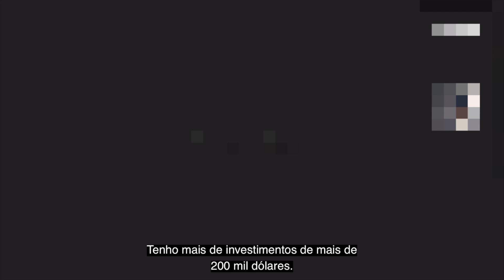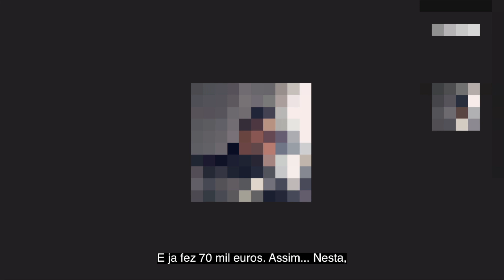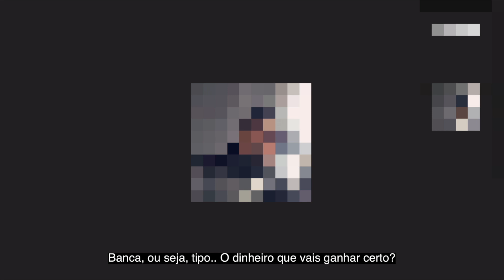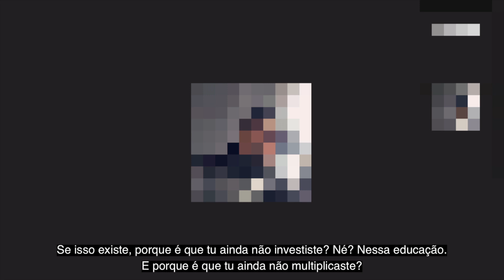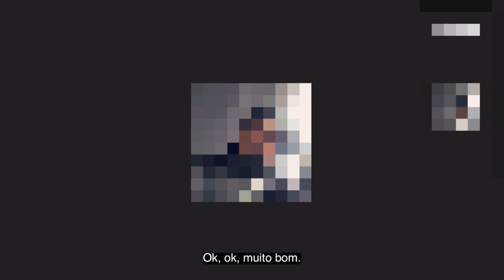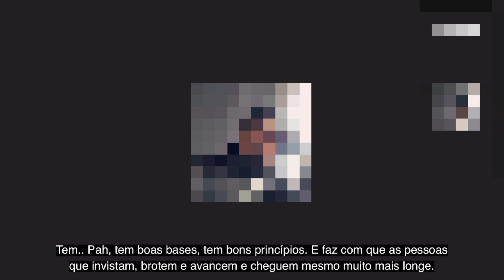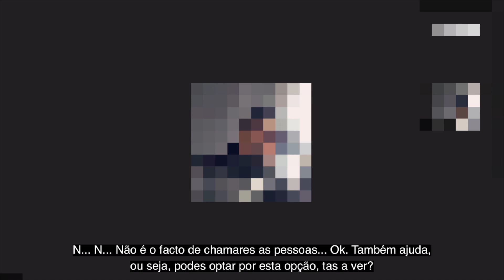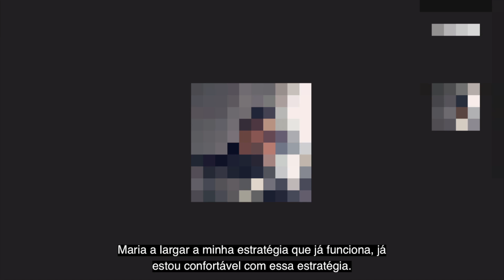Como Cair Num Sistema Pirâmide | ep.2 (final)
Esta é a segunda parte de uma conversa com uma possível vítima/scammer, aqui estão os argumentos dele.

Todos nós como jovens, inidviduais, sonhamos atingir coisas grandes na vida. Quer seja tempo com a família, carros luxuosos, mansões e roupas caras para ''shainar'' certo? E é de certeza alcançavél, desde que queiramos e lutamos para isso! Muita gente sonha, mas pouca gente faz, aí está a diferença.

A vida não te caminhos curtos, porém, muitos sistemas e organizações oferecem a ''facilidade'' no ''fazer'' para atingirmos os nossos objectivos, isso, financeiramente né. Quem não quer ganhar dinheiro chamando amigos que pagarão por serviços da empresa na qual eles fazem parte? Todo investimento envolve um risco. Entretanto, é sempre importante questionarmos a nós mesmos, oque há por detrás da superfície de cada sistema, invés de pular de cabeça. Pois por vezes, oque parece ser muito bom para ser verdade, pode mesmo ser muito bom para ser verdade. Desfruta do primeiro episódio.

Ouve, vê e tira as tuas próprias conclusões.

I'm Élison, Élison Bartolomeu (@elisonbartolomeu)